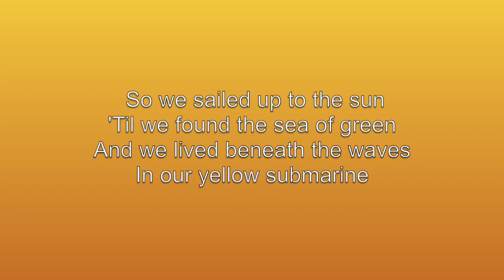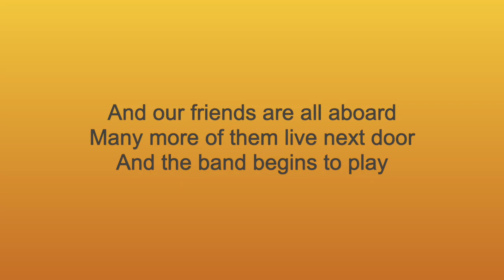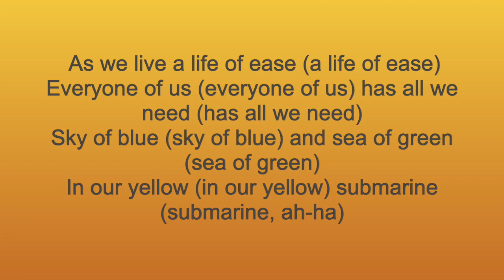Yellow Submarine for BWE Panthers